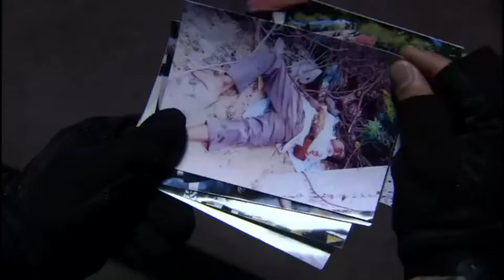女兵出卖颜值潜入犯罪组织，何晨光为女友打抱不平⚡战争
电视剧《我是特种兵之利刃出鞘》